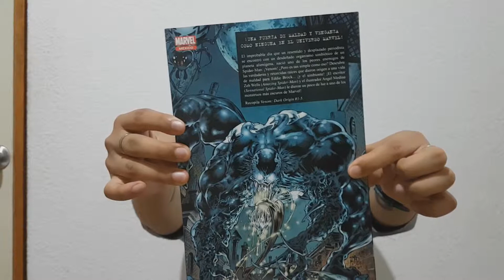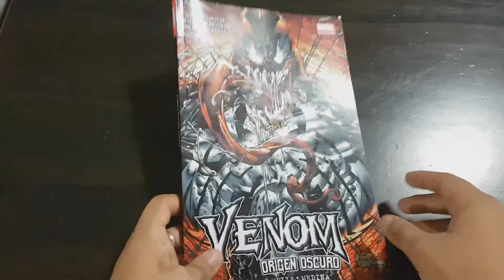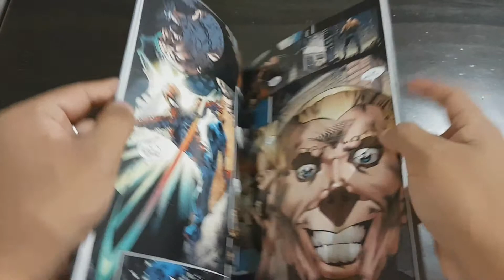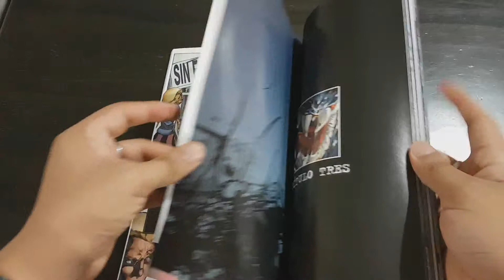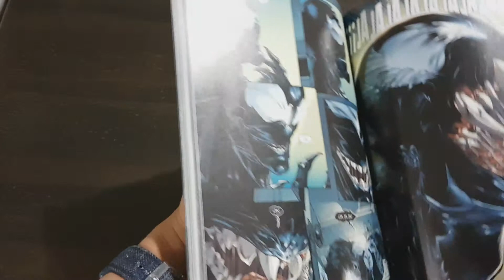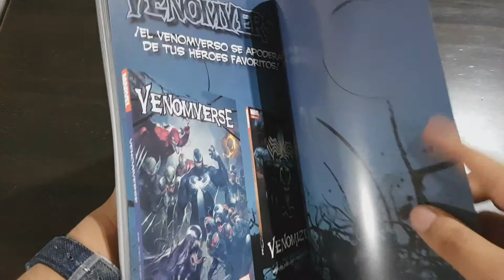TacoRecomendación - Venom: Dark Origin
Amantes de Venom, esta TacoRecomendación es para ustedes ¡Disfruten el vídeo!